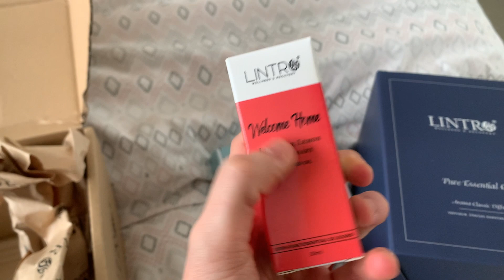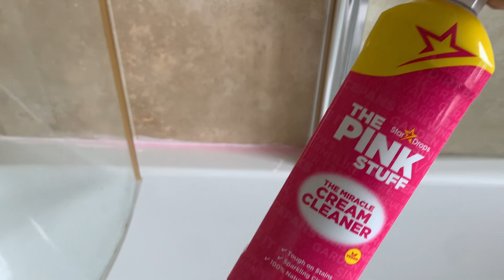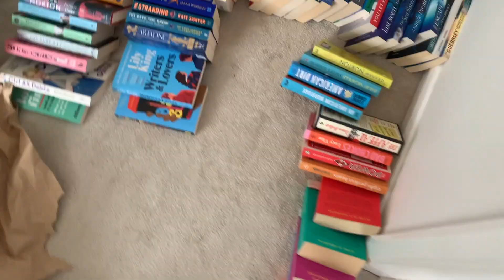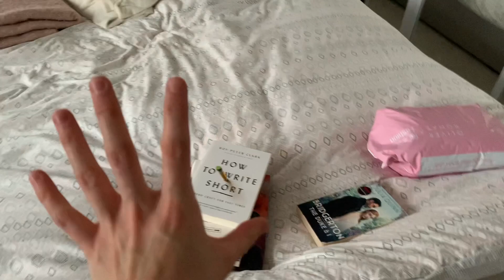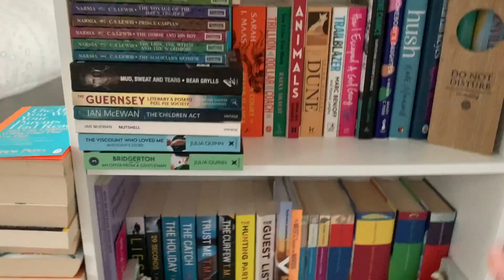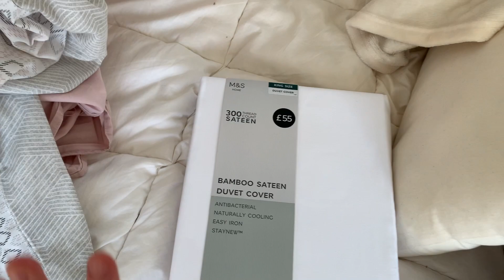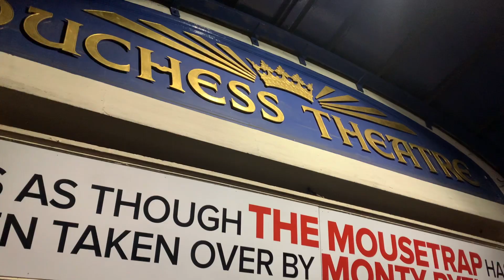EXCITING PARCELS, WEEKEND ORGANISING & LONDON WANDERING